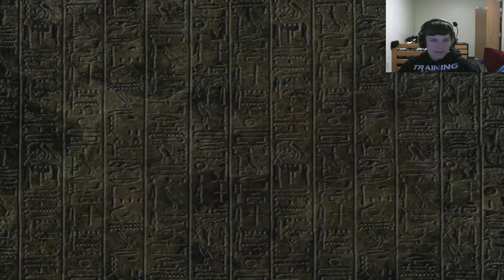Yu-Gi-Oh Capsule Monster Coliseum Episode 4: Tea is Boutta Get Washed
Wassup guys! JethroPrime here, primed and ready to deliver snother episode of our Yu-Gi-Oh Capsule Monster Coliseum Let's Play. As we work our way through the first area, we come across our bae, Tea, who just so happens to be a water user. Will she put us out or can we evaporate her monsters with ease? Enjoy!